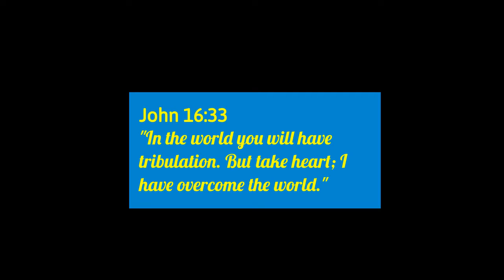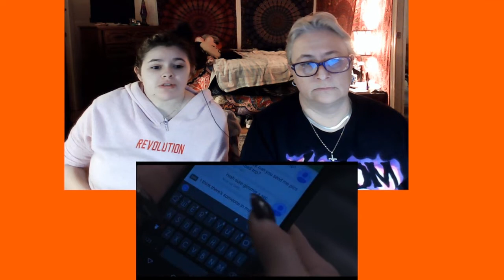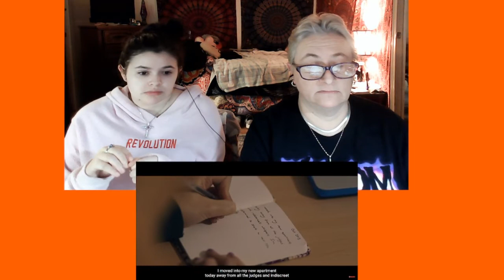3 SHORT HORROR MOVIES #1 3 단편 공포 영화 1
We're changing things up a bit. Instead of doing one mini horror film per post, we're starting a new series of "3 SHORT HORROR MOVIES" and we will feature mini films on their own if they have incomparable plots in a series of "SHORT HORROR MOVIE". Hope you guys enjoy these as much as we are! :)

If you would like to support us and our channel in any way, here's our mailing and apps you can donate to:

Also, follow our other social media for updates on our channel and where you can get to know us and see our personal side outside of YouTube: